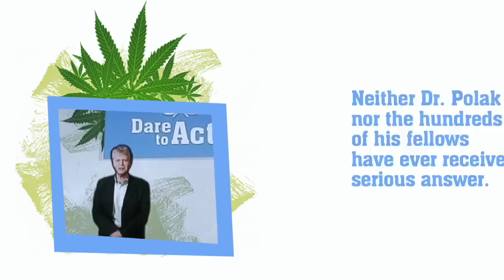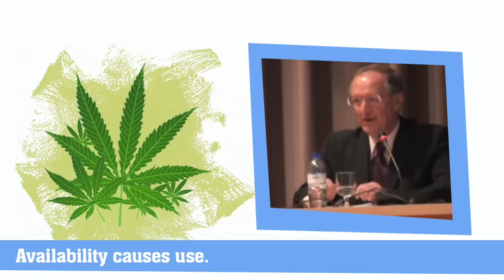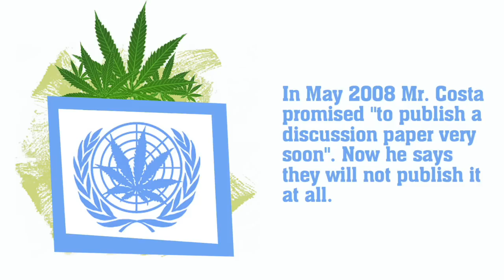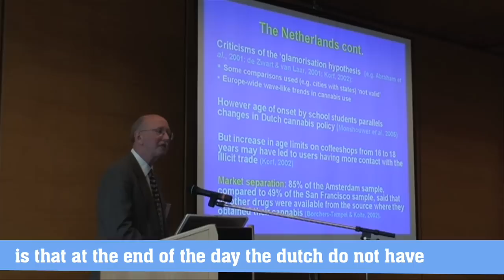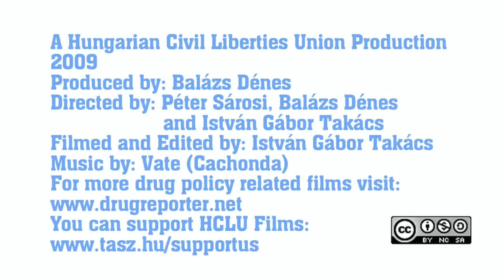Questioning Costa's Answer (Sub: ENG)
Dr. Polak had the opportunity to debate Mr. Costa again at a high level UN meeting in Vienna, on March 12, 2009. Watch the video of the event.